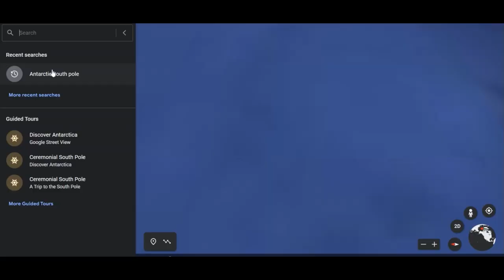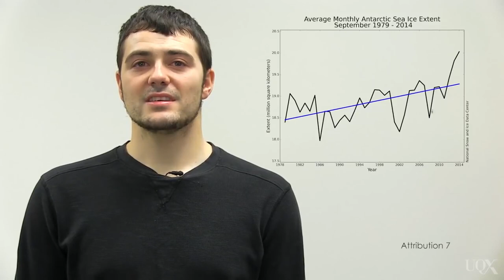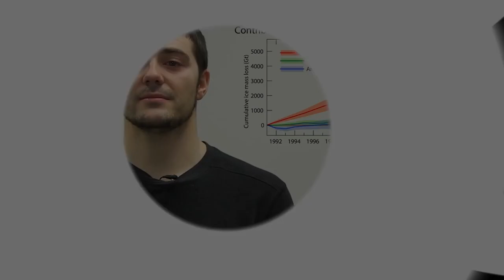The melting continent,Antarctica,North & South pole melting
Robert Way explains how Antarctic sea ice has been changing in recent years and introduces the modern mystery of how Antarctic land ice is changing. Climate change is real, so why the controversy and debate? Learn to make sense of the science and to respond to climate change.